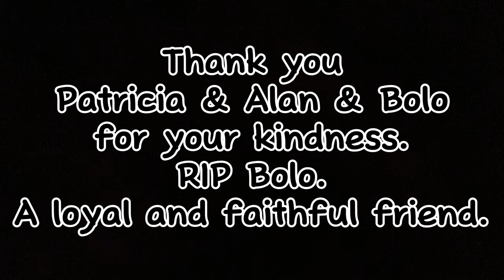IT'S STUCK!! SCOTLAND VANLIFE. PART 12. CASTLE CARY CAMPSITE. DUMFRIES AND GALLOWAY. MOTORHOME LIFE.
It's August 2023 and we are meeting up with our friends from Scotland, Patricia and Alan, who have kindly payed for us to stay at Castle Cary campsite in Dumfries and Galloway.
Things don't quite go to plan, but we have a laugh and a good time with these lovely people and their dog Bolo.

Castle Cary campsite has a beautiful castle ruin, lovely surroundings and exceptional facilities. There is also a petrol station nearby and a shop not far away in the village. There is also a pub at the castle called The Lairds Inn.

We have been living in our Elddis Encore 255 motorhome "Raymond" since April 2021, when we went fulltime with our rescue husky Nanook, AKA Nookie Monster.

Unfortunately Nanook passed away on Thursday 8th June 2023 after a short battle with cancer and we have been heartbroken by his loss, but he will always be a part of this channel.

In March 2023, Helen bought a 1993 Talbot Express Autosleeper Symphony, as she can't drive Raymond due to driving restrictions.

She now travels solo in "The Nook" when Karl travels solo on his Honda Fireblade motorbike.

We have always wanted to show the magic of nature and the beauty of places, regardless of the time of year.

We do show the ups & downs of vanlife too and we also show motorhome related content.

Filmed on a DJI pocket 2 and edited in the Capcut app.